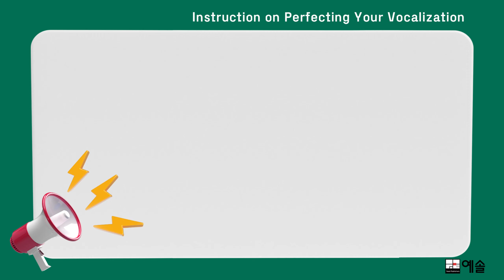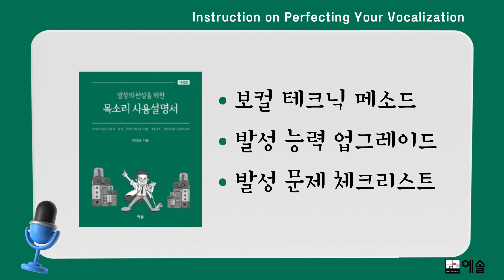[예솔] 발성 치료사 안대성 선생님의 목소리 사용 설명서 홍보 영상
안녕하세요. 음악 전문 출판사 [예솔]입니다!